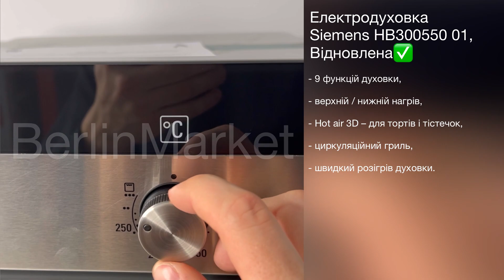Електродуховка Siemens HB300550 01, Відновлена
Характеристики:

Тип духової шафи: Електричний
Потужність: 3,65 кВт/230 В
Тип управління: Механічний/Поворотні перемикачі
Об'єм духової шафи: 58 літрів
Кількість стекол дверцяти: 2
Кількість режимів: 9
Дисплей: Цифровий
Термостат
Таймер
Автоматичне відключення
Захист від дітей
Кількість протвенів: 2
Макс. Температура духової шафи: 270 °C
Частота: 50 Гц
Висота: 59,5 см
Ширина: 59,5 см
Глибина: 54 см

Опис товара:

9 функцій духовки.

Верхній / нижній нагрів – для тортів, пудингів і пісних шматочків смаження.

Нижній нагрів – для консервування та запікання.

Hot air 3D – для тортів і тістечок.

Циркуляційний гриль – для запікання м'яса, птиці та цілої риби.

Vario-large grill – для приготування стейків, тостів і риби на грилі.

Швидкий розігрів духовки.

Вентилятор охолодження - запускається автоматично при запуску духовки

Охолоджує електронні компоненти і тим самим захищає їх.

Освітлення печі для випікання. Втоплені кнопки.